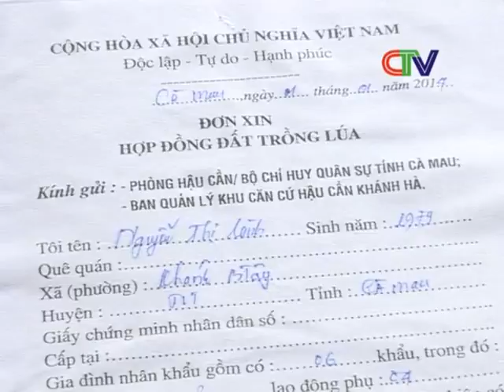Mất trắng vụ đông xuân